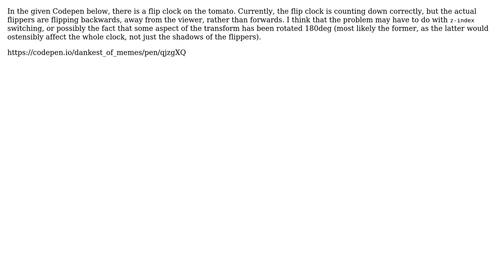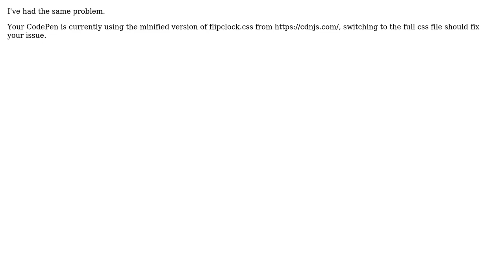Flip clock is flipping backwards instead of forward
With thanks & praise to God, and with thanks to the many people who have made this project possible! | Content (except music & images) licensed under CC BY-SA | Music | Images & others | With thanks to user Zesty Memes user Mel K. and the Stack Exchange Network Trademarks are property of their respective owners. You are responsible for your own actions.